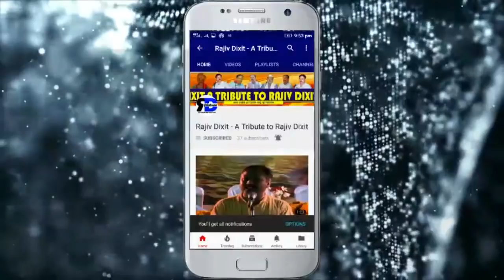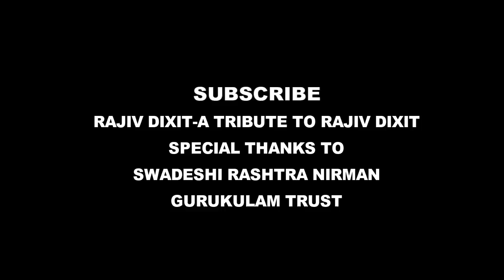Treatment of hair disease 2 | KESH ROG CHIKITSA | HAIR CARE SPECIAL-P2 Rajiv Dixit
list=PLCRi6q54Ho2xPC_EWYr2FMn5jv6NtoXNc